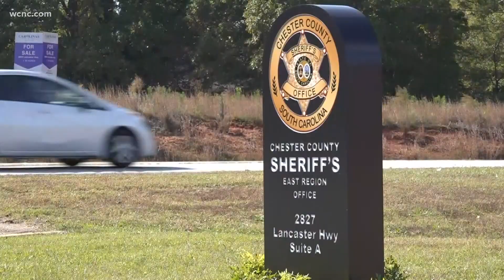Who killed Melissa Whitis?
The holiday season should be filled with merriment for all. But families who have lost a loved one, especially to a violent crime, face a season of sadness.

This is especially true for the family of a Kentucky woman who was found brutally murdered in South Carolina more than two years ago. In 2021, her loved ones are still praying and hoping for answers and justice.